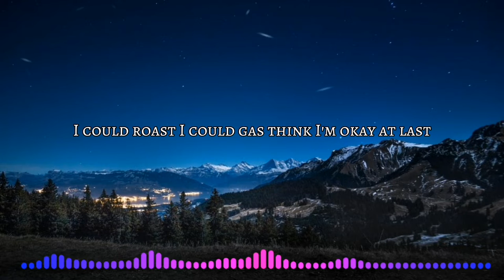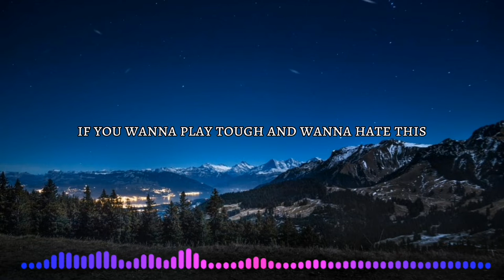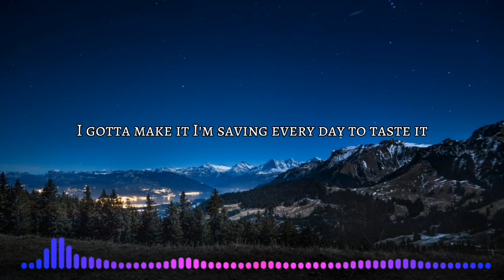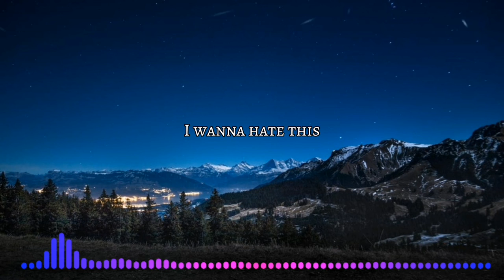Free copyright music - Statement (Neffex) Lyrics